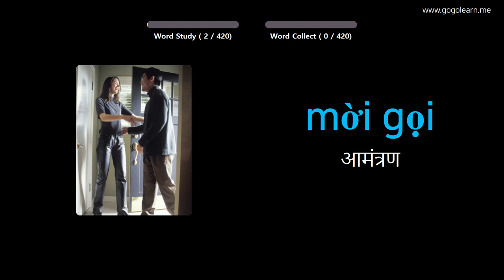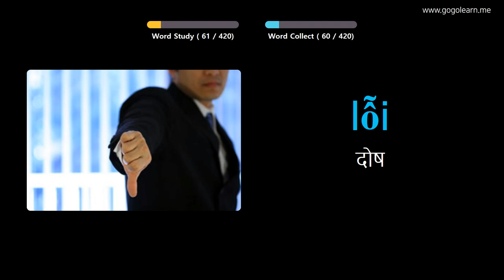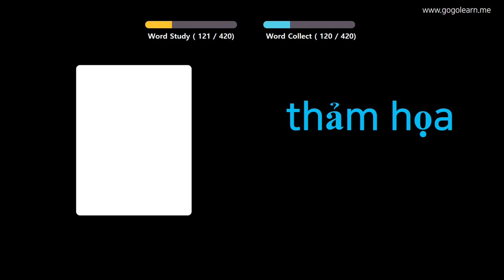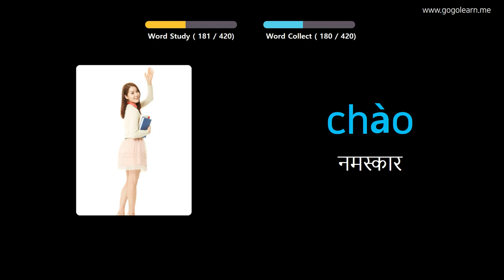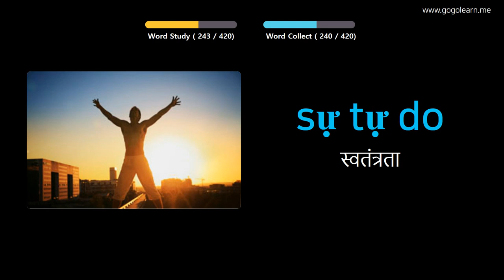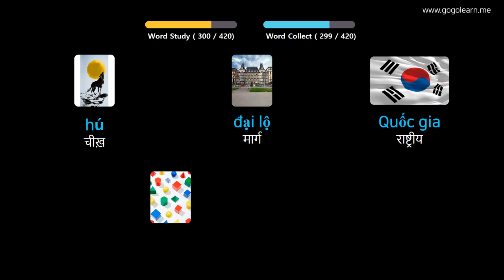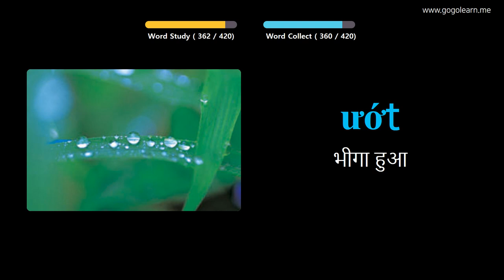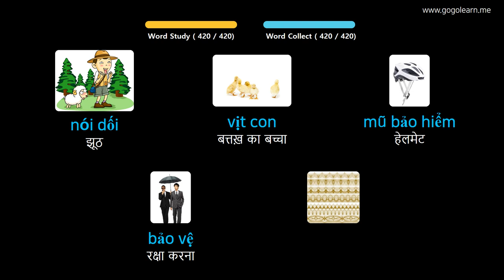चित्रों के माध्यम से ज्ञात वियतनाम सीखना |ज्ञात वियतनाम शब्दावली मध्य विद्यालय २ | Golearn